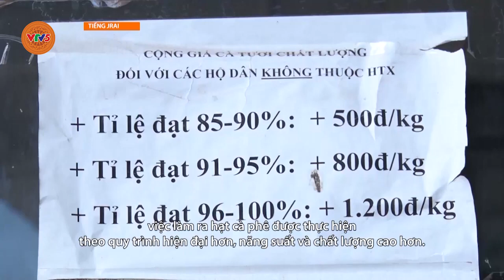[TIẾNG GIA RAI] ĐĂK HÀ: PHÁT TRIỂN NÔNG NGHIỆP HỮU CƠ | VTV5